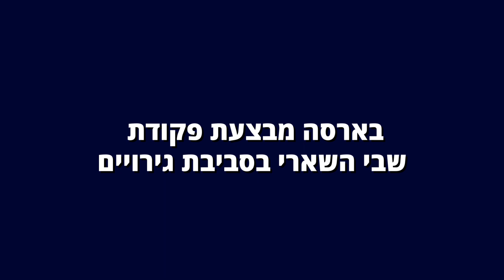כלבת רועים גרמני קו עבודה עם תערוכה בסיום קורס אילוף בחברת - LADOG -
בארסה - רועה גרמנית מאולפת למשמעת מתקדמת בסיום קורס אילוף ב - LADOG . לפרטים: 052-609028 אורן אלעמרי מאלף כלבים מקצועי ומנהל LADOG. כנסו לאתר שלנו במרכז לאילוף כלבים לה-דוג נסיון רב באימון כלבי רועה גרמני.